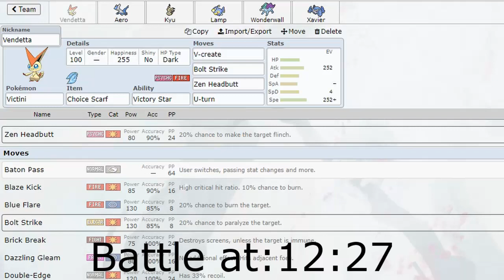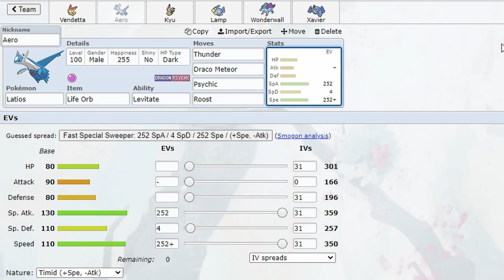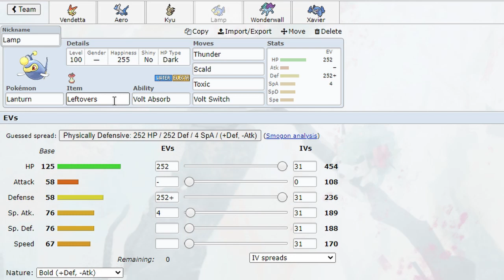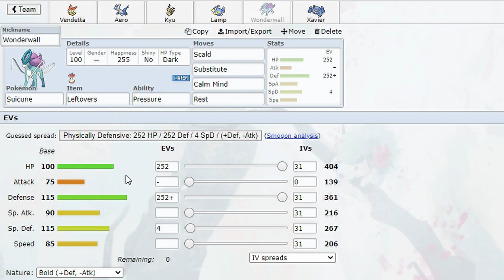A Perfect Weapon! l ISL S5 W5 l Transylvanian Golbats VS Thus Spoke Zoroark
Welcome to the 5th week and the halfway point of the ISL S5 regular season if your Transylvanian Golbats lose one more match we are out of playoffs. This week we are up against Mandibuzz the perfect counter to our team.